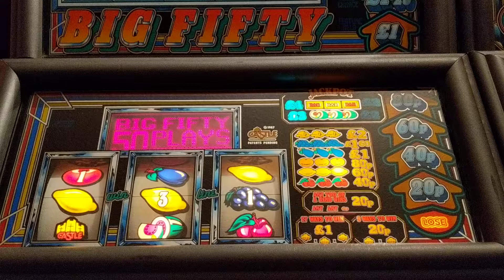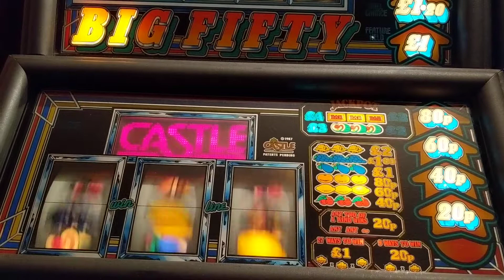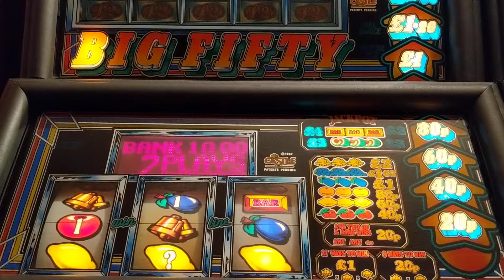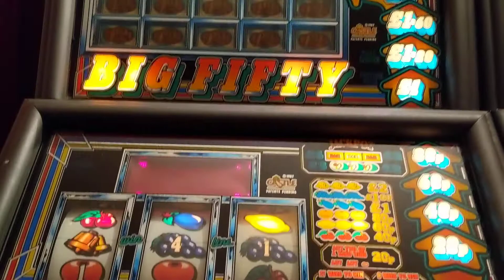Castle Big Fifty Gameplay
50 credits on Castle's Big Fifty, apologies for the poor quality.